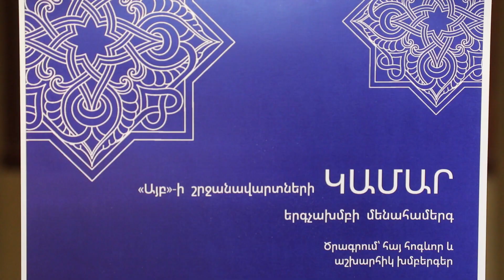ՀԱՄԵՐԳ | «Այբ» շրջանավարտների ԿԱՄԱՐ երգչախումբ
Երկար դադարից հետո «Այբ» դպրոցի շրջանավարտների երգչախումբը 2023 թ․ մայիսին վերադարձավ մեծ բեմ: «Կամար» երգչախմբի մենահամերգը տեղի ուենցավ Կոմիտասի թանգարան-ինստիտուտում:

Երգչախմբի անդամներ՝
Նարե Միրզոյան
Ադելինա Տերունյան
Մարիամ Չալաբյան
Շուշան Դավեյան
Մերի Մուքոյան
Մարիամ Մանթաշյան
Գայանե Արամյան
Տաթև Մարգարյան
Նանե Գրիգորյան
Էսֆիրա Ղազարյան
Թալին Սաղդասարյան
Էրիկ Ալոյան

Խմբավար` Անահիտ Պապայան

Կոնցերտմայստեր` Էլեն Կիրակոսյան

«Այբ»-ի երգչախմբի մասին

«Այբ» դպրոցի շրջանավարտների երգչախումբը հիմնադրվել է 2014 թվականին: Հասցրել է մենահամերգներ ունենալ Հայաստանում և արտերկրում։ 2015 թվականին, Մեծ եղեռնի 100-րդ տարելիցի կապակցությամբ, անվանի դիրիժոր Ջորջ Փեհլիվանյանի առաջարկով «Այբ« դպրոցի աշակերտների և շրջանավարտների երգչախմբերը միասին մեկնեցին Ֆրանսիա, որտեղ ելույթներով հանդես եկան երեք քաղաքներում` Տուկեում, Բապոմում և Փարիզում։ Ուղևորության նպատակը հայ ժամանակակից կոմպոզիտոր Վաչե Շարաֆյանի «Անդաստան» ստեղծագործության համատեղ կատարումն էր «Միրզոյան» լարային քառյակի, Երևանի Ֆրանսիական դպրոցի երգչախմբի և կոմպոզիտորի հետ, որը նաև դաշնակահարն էր։

Փարիզում համերգը կայացավ ՅՈՒՆԵՍԿՕ-ի դահլիճում, որտեղ «Այբ»-ի երգչախումբը նաև հանդես եկավ առանձին ելույթով` ներկայացնելով հայ հոգևոր և ժողովրդական երգերի մշակումներ։

Հիշարժան է 2016 թվականի ուղևորությունը Հունաստան, ուր «Այբ»-ի շրջանավարտների երգչախումբը հրավիրված էր Պատմոս կղզում մասնակցելու հոգևոր երաժշտության փառատոնի։